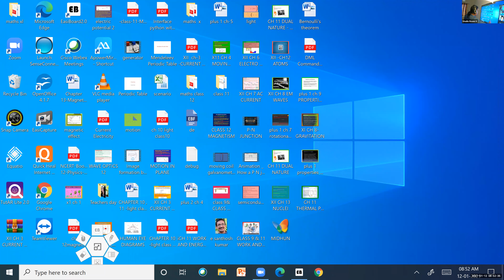Dr.Raju Davis International School | CLASS 11 SCIENCE | 12-01-2021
CLASS 11 PHYSICS NEWTONS LAW OF COOLING